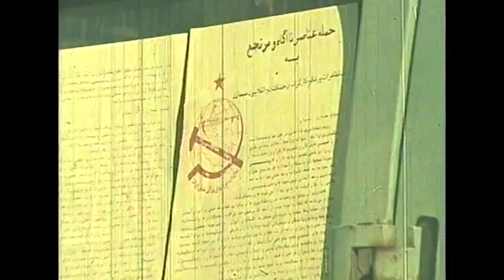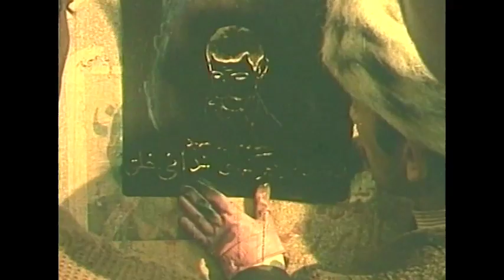Homa Nategh- 16 Azar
"DIYAR" means home, homeland, wherever in time and place you feel truly connected.
Whether it is a land or people. Everybody has it, they might be disconnected from it or have not recognized it yet, but it is there. Somewhere, in the past, present, or future.
I thought mine is in the past, and that is why I started to create this channel, but as this journey starts, I am finding it in my present.

"DIYAR", is about the HISTORY of my country and my family.